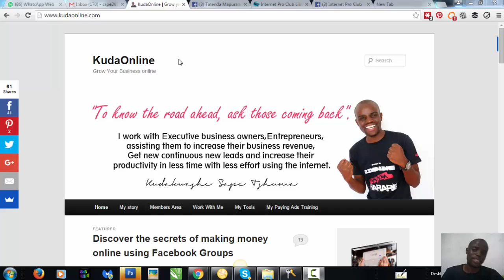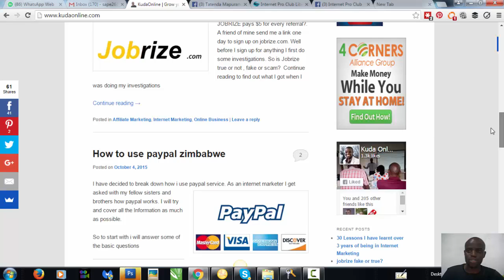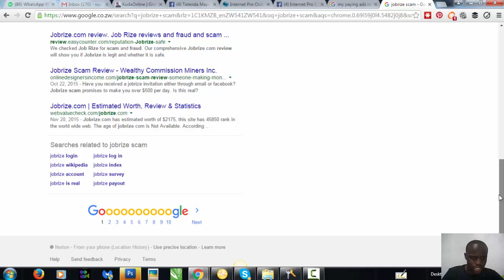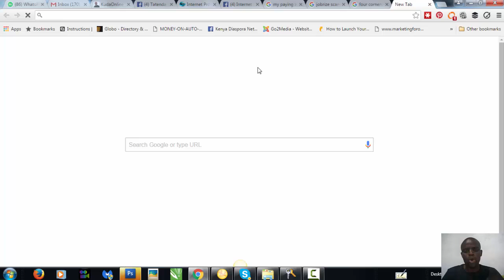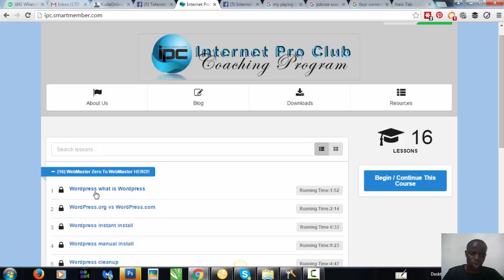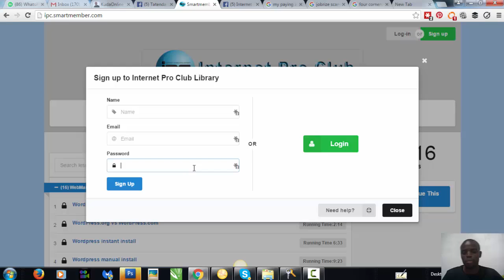blogging for money with Kudaonline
Discover why you need a blog that makes you some money

blogging sites
advantages of blogging
meaning of blogging
blogging websites
blogging tips
blogging software